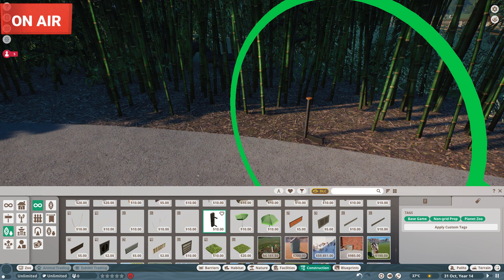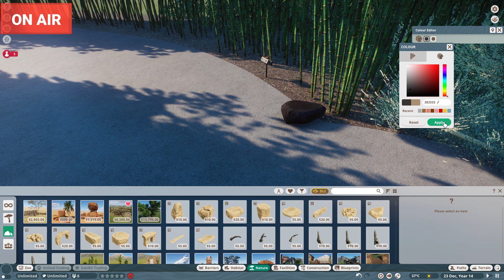Planet Zoo | Adelaide Zoo Series | : Gift shop & Bamboo Forest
Open Me ♡ --

Hello, lovelies, 💖

Today in the fauna household 🦌 - we have our first episode of my first zoo series ever!! THE ADELAIDE ZOO! we are making the gift shop and some live footage of the bamboo forest.

🌍ABOUT PLANET ZOO🌍  -  Build a world for wildlife in Planet Zoo. From the developers of Planet Coaster and Zoo Tycoon comes the ultimate zoo sim. Construct detailed habitats, manage your zoo, and meet authentic living animals who think, feel, and explore the world you create around them.

Timestamps :
00:00 Intro
00:12 Cinematics
1:36 Build & Commentary

🎹 Music by -  Subscription basis with royalty contract. Mascot and logo channel art is all my own.

Thank you for checking out a smaller YouTuber like me.

Stay warm & fuzzy! 🤗